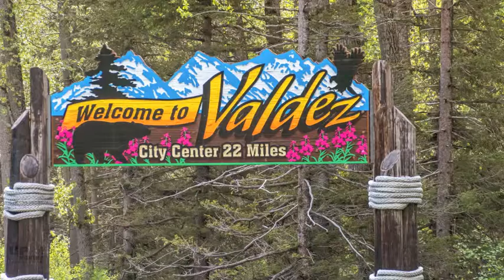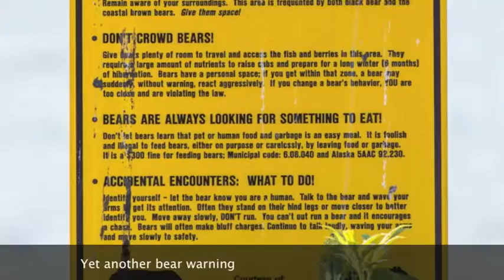Alaska 2016 - Scenic drive from Palmer to Valdez - Part 4/14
Road trip through Alaska - 2 girls, 1 Grand Cherokee and 2224 km on the road.
14 Parts including bush plane flights, Bear Mountain Lodge and a lot of wildlife.

Part 4: